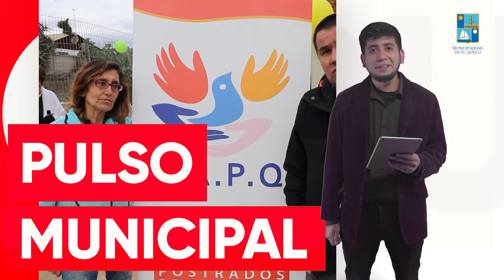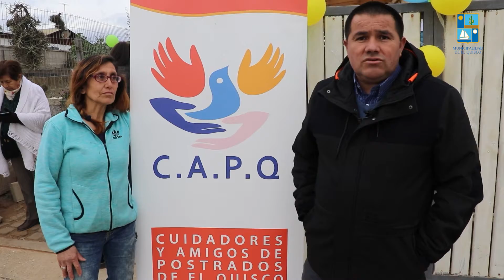PULSO MUNICIPAL CAP34 24JUNIO 2022